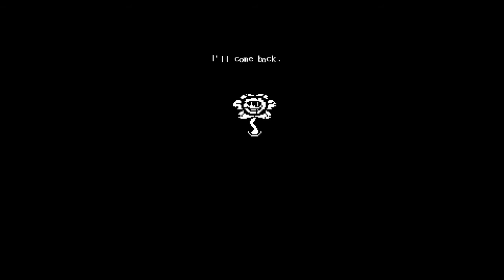Flowey Boss Fight